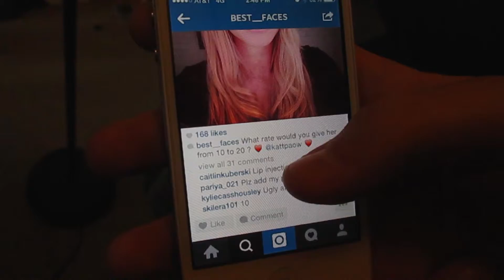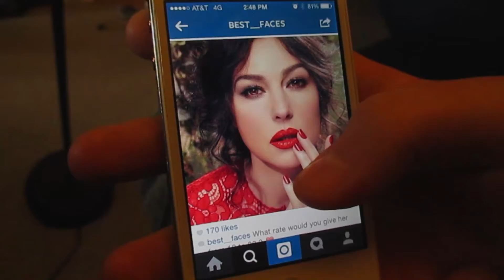lesson 3: comparison trap